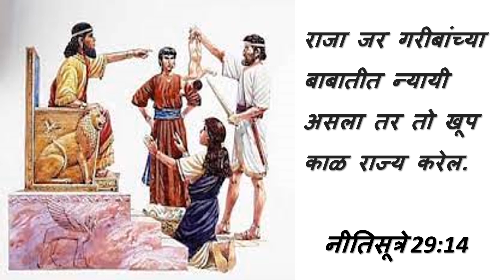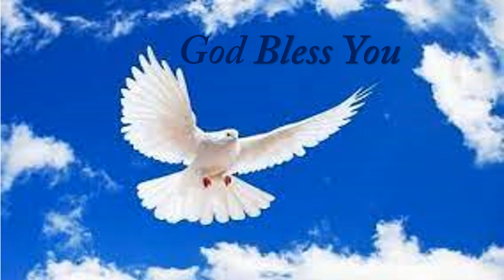Today's Manna 5/10/2021